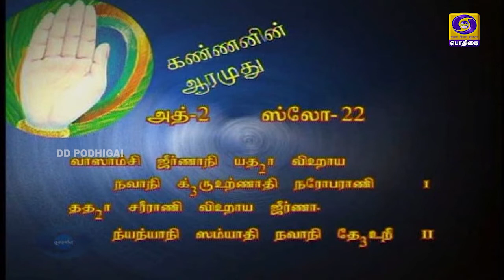KANNANIN AARAMUDHU | BHAGAVAD GITA DISCOURSE | EPISODE - 73